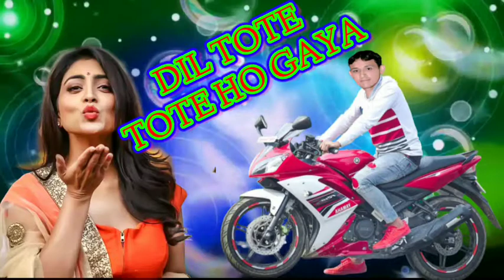Dil Tote Tote Ho Gaya / Hard Bass Dolki Remix By Dj Bhawar Lal Bagar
# Hindi Remix Song Love Mix Dj Bhawar Lal Bagar